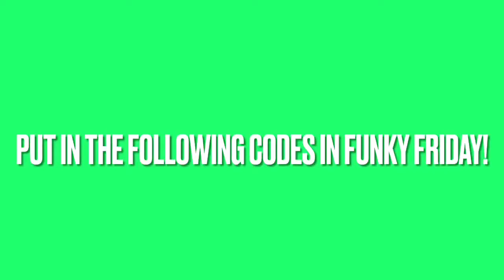HOW TO GET THE FUNKY FRIDAY NONSENSE ANIMATION FOR FREE! FUNKY FRIDAY NONSENSE